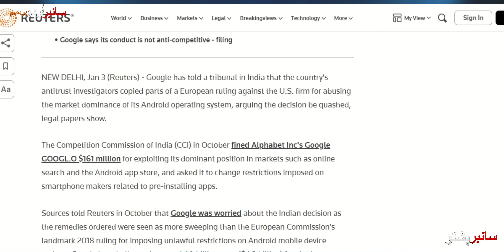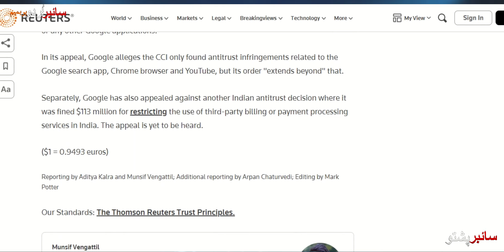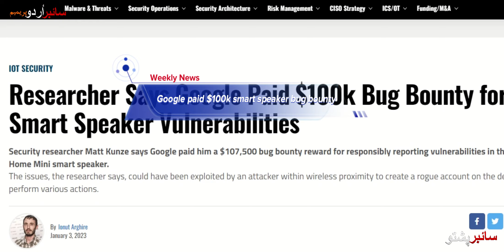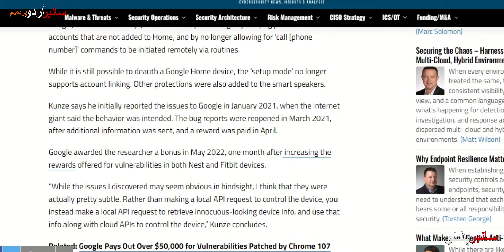Cyber Pashto weekly cybersecurity news 27 April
CyberUrdu courses will help you of getting started your career in cybersecurity, Information Technology, or infosec, and online earning. Courses are available in Urdu/Hindi